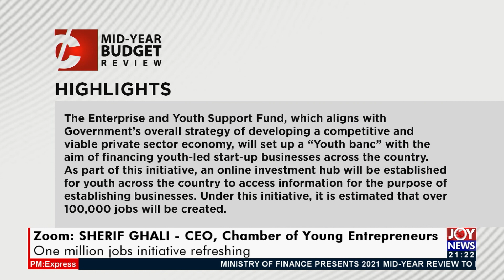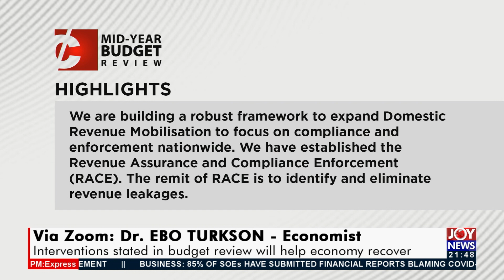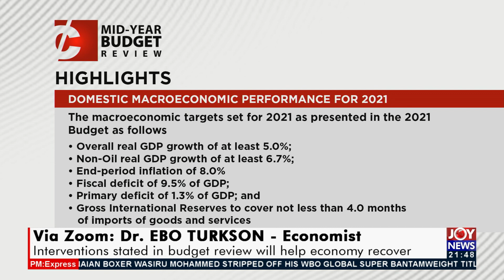Mid-year budget review and economic recovery - PM Business on Joy News (29-7-21)